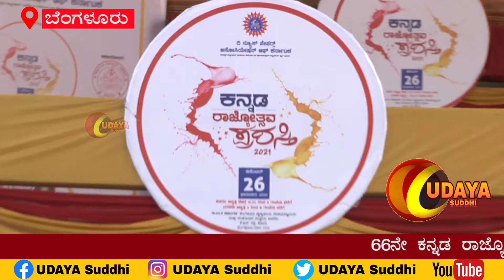ಕನ್ನಡ ರಾಜ್ಯೋತ್ಸವ ಪ್ರಶಸ್ತಿ 2021 ಹಾಗೂ ಕರ್ನಾಟಕ ರತ್ನ ಪ್ರಶಸ್ತಿ 2021ರ ಪ್ರಶಸ್ತಿ ಪ್ರದಾನ ಸಮಾರಂಭ